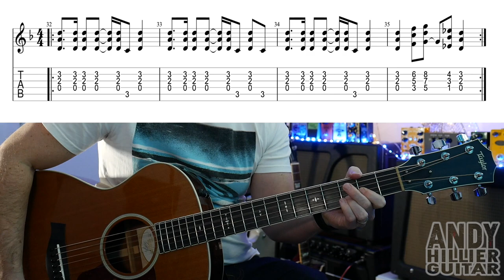Assassin's Creed Odyssey Legend of the Eagle Bearer Guitar Tutorial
Learn how to play the main theme from Assassin's Creed Odyssey Legend of the Eagle Bearer on guitar.
Easy to follow guitar lesson from Andy Hillier with the guitar tab on the screen.